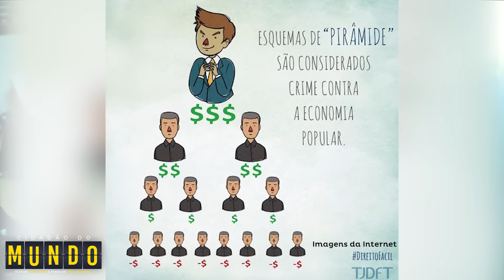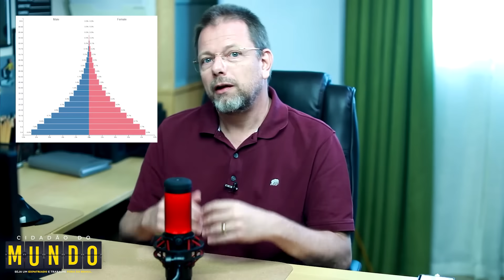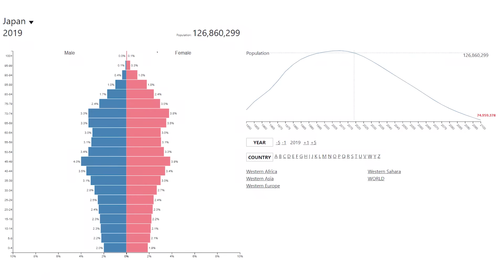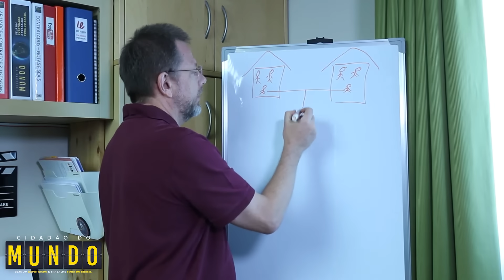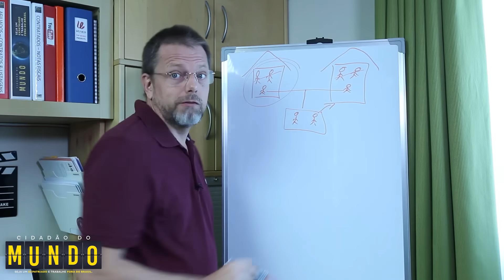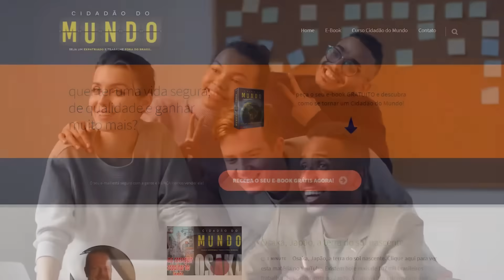6 LUGARES QUE TE PAGAM PARA MORAR LÁ | Dinheiro - Emprego - Qualidade de Vida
VERSÃO 2024 TA NO AR

6 LUGARES QUE TE PAGAM PARA MORAR LÁ

Neste vídeo vamos falar de 6 lugares que vão te dar dinheiro, emprego, casa e vida de qualidade, para você se mudar pra lá.

Assista a estes vídeos para saber mais de como aumentar a sua renda e ganhar mais dinheiro fora do Brasil.

Quer melhorar de vida, trabalhando e morando fora do Brasil?
Então faça o curso Cidadão do Mundo!

Cidadão do Mundo é um curso que vai guiar você a sair do Brasil e se tornar um expatriado de sucesso trabalhando fora do Brasil.
Neste canal você vai achar dicas gratuitas que podem mudar a sua vida para muito melhor.
Deixe para trás a criminalidade, corrupção, desemprego e um sistema de saúde falido.
Trabalhe em países de primeiro mundo tendo uma vida de alta qualidade.

✅   Clique no link abaixo e garanta o seu curso.
Ganhe descontos incríveis em aulas de Inglês, serviços de tradução, despachante e contadora internacional.

✅   E-Book GRATUITO !!!
No meu e-book GRATUITO, eu vou te mostrar os primeiros passos super importantes para você ganhar mais dinheiro fora do Brasil. Clique no link abaixo e peça o seu!

✅   Teste da Felicidade - GRATIS !!!
Descubra o seu nível de felicidade com esta pesquisa da faculdade de Oxford, na Inglaterra.

✅   Amazon Livros
        [1]   Millionaire Expat : Andrew Hallam
               Neste livro você aprende a como guardar e investir o seu dinheiro, sendo um
               expatriado e vivendo fora do Brasil.

        [2]  Quem Mexeu no Meu Queijo : Spencer Johnson
              Este livro conta uma parábola que revela verdades profundas sobre
              mudanças.

Aviso: Ao comprar pelo link do Amazon, eu recebo uma pequena comissão.
O preço de venda é o mesmo, mas você me ajuda a criar um conteúdo cada dia melhor!
Obrigado por me ajudar.